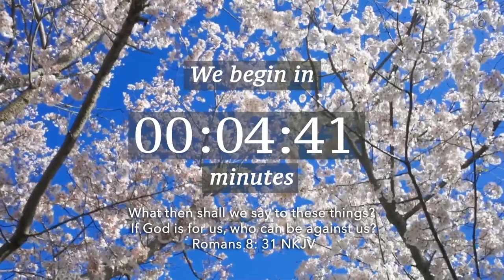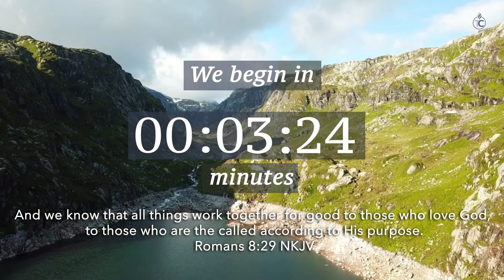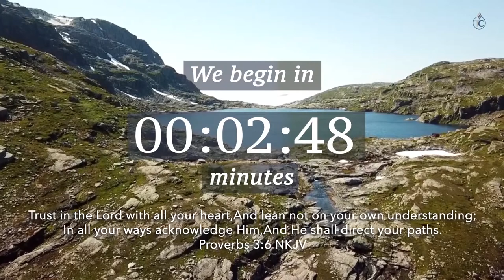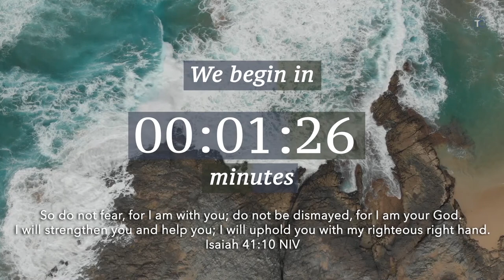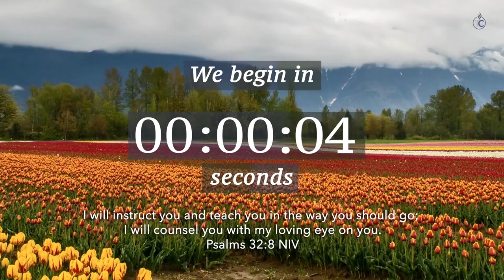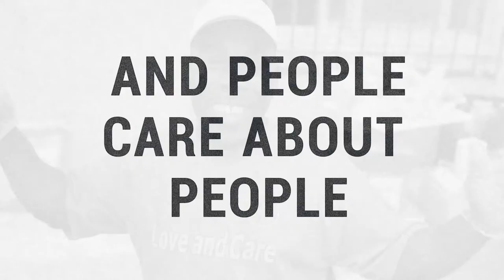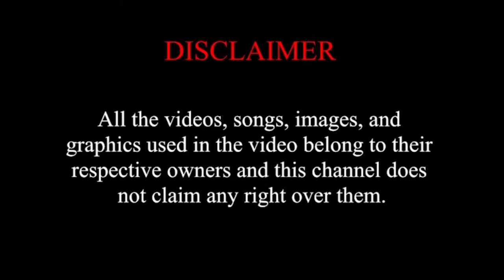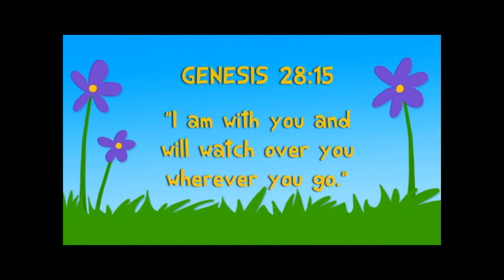“Living on the Edge" with Pastor Damson Oppong - 09/04/2021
Welcome to Toronto Central Seventh Day Adventist Church Online!

We are happy that you have decided to share in our Worship Service.
We hope you were blessed and that we will see you again.

Our speaker for today is Pastor Damson Oppong, the Ministerial Director of the Ontario Conference of Seventh-Day Adventists. He will speak on the topic “Living on the Edge".  We hope that you are blessed.

Have a testimony to share? Or is this your first time tuning in?
We would love to hear about it, connect and share
with us in the comments section below!!

Tune in on Saturdays @ 10:55am
Eastern Standard Time USA and Canada

Decision for Christ link (Use this digital card to request Bible Study or Baptism)

Join Prayer Service Wednesdays @ 7:15pm on Zoom ID 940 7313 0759 PW 203205
Send Prayer Request

Socials

Ministry | Media |

Copyright License number (CLN) #:  21175898

The programme for our Saturday services has been recorded in line with government health advisories.

🌎 If you’re living in other time zones, here’s a useful tool to know what time to join us